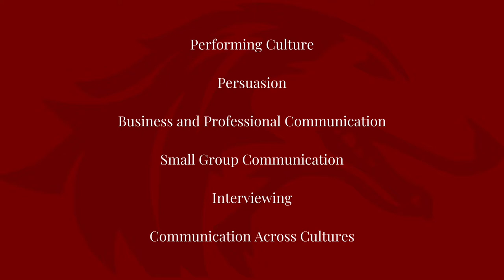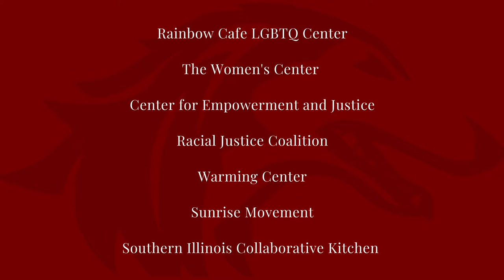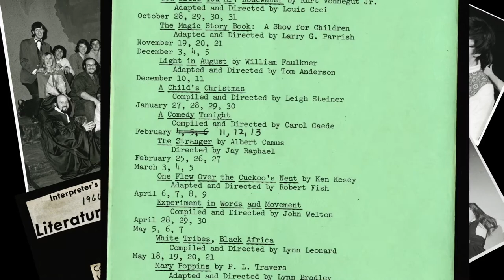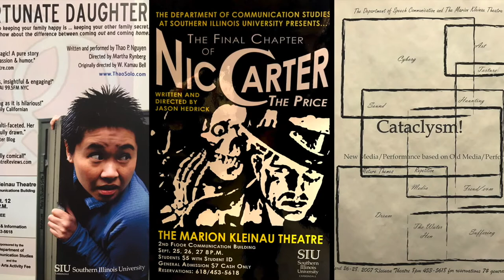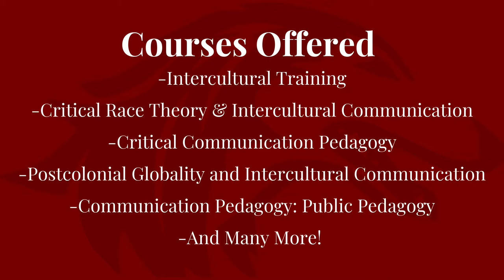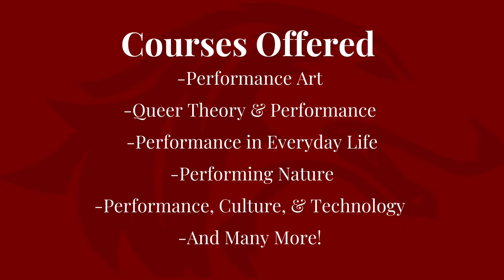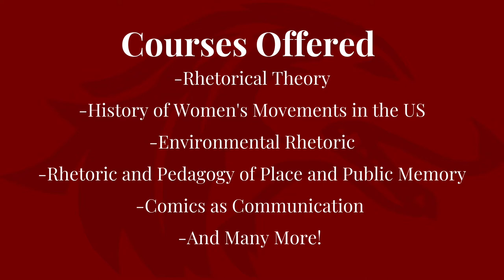NCA Doctoral Program Guide Video Highlight - Southern Illinois University, Carbondale